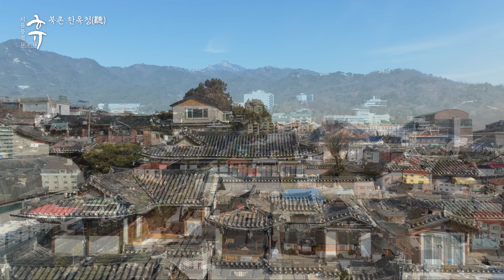모두의 한옥 '북촌 한옥청'의 고즈넉한 멋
북촌한옥청은 서울시에서 매입해서 운영하고 있는 공공한옥으로
누구에게나 개방되어 있는 장소이다.

한옥 건물 안에서 잠시 쉬어갈 수 있도록 공간이 조성되어 있으며,
모임 등을 진행할 수 있도록 좌식 책상과 의자가 마련되어 있다

♥서울랄라 유튜브 공식 채널 바로 가기♥